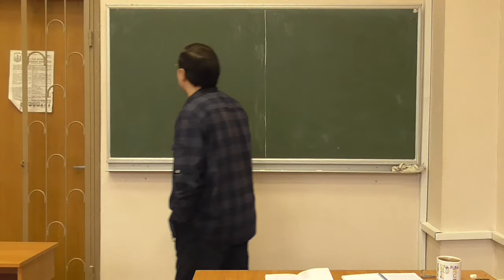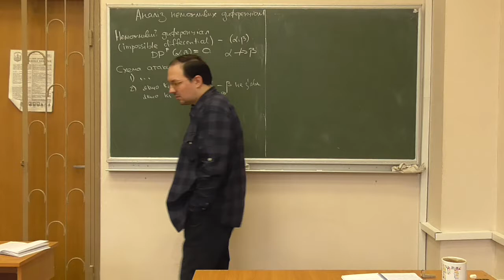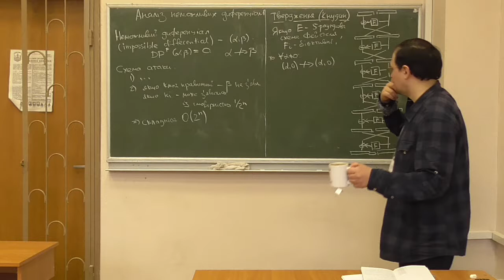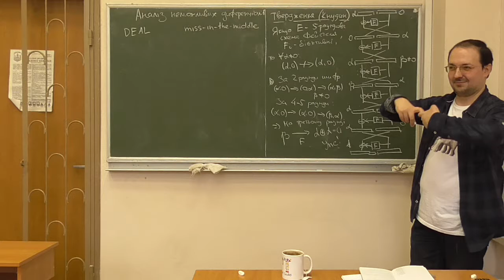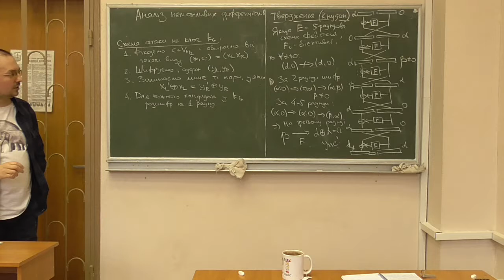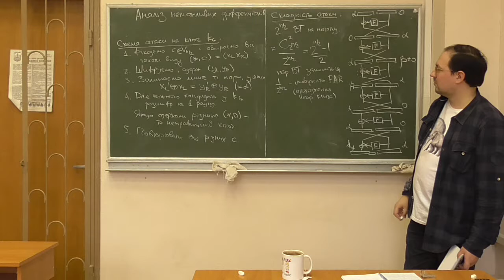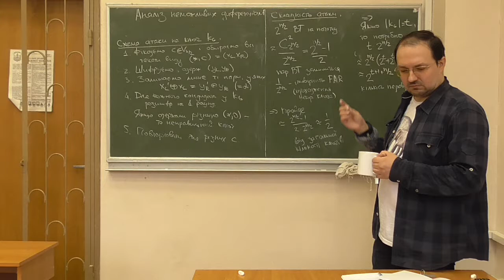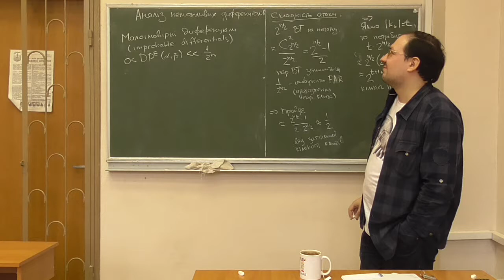Д5, лекція 06-3: аналіз неможливих диференціалів (1)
Розглянуто такі питання:
-- аналіз неможливих диференціалів (impossible differentials): загальний опис;
-- твердження про неможливі п'ятираундові диференціали схеми Фейстеля;
-- атака на схему Фейстеля та оцінка її складності;
-- проблеми аналізу неможливих диференціалів;
-- аналіз малоімовірних диференціалів (improbable differentials) -- дуже-дуже схематично.

Розширений варіант лекції, записаний навесні 2018 року.